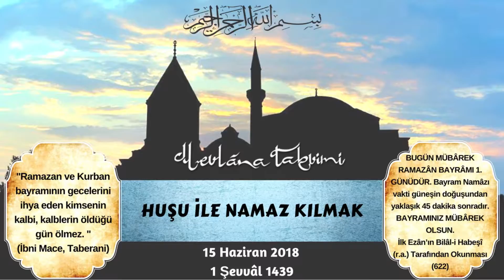Huşu ile Namaz Kılmak 15 Haziran 2018 Mevlana Takvimi